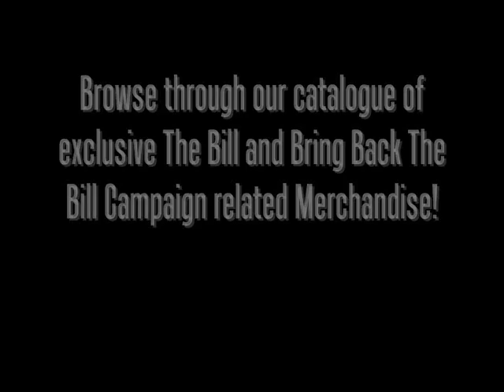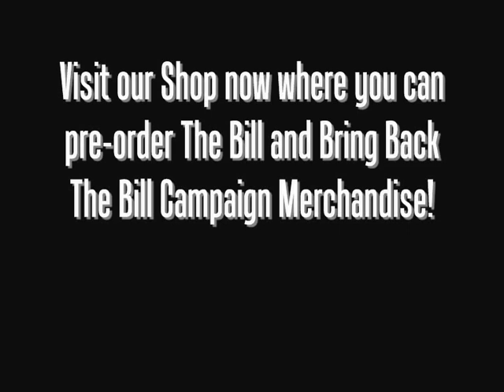The Bill & Bring Back The Bill Campaign Merchandise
Please Note: Before ANY of these items are sent from our supplier, they need to reach the minimum order quantity. This amount varies for each product and those with an interest will be kept informed as to the order quantities and when payments are needed.